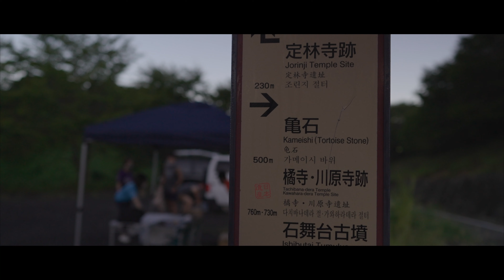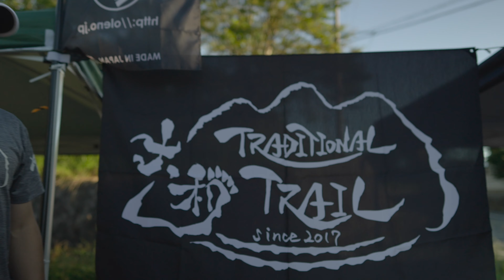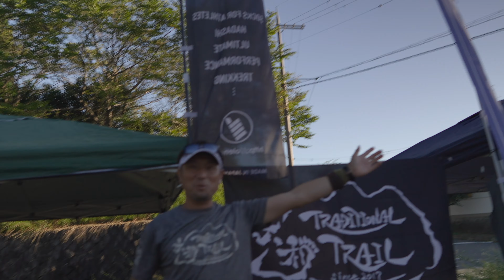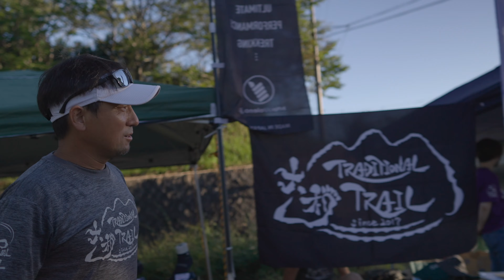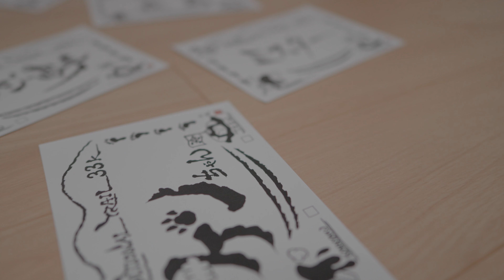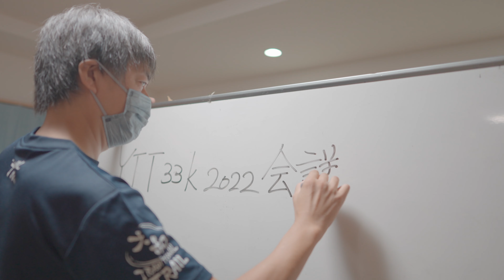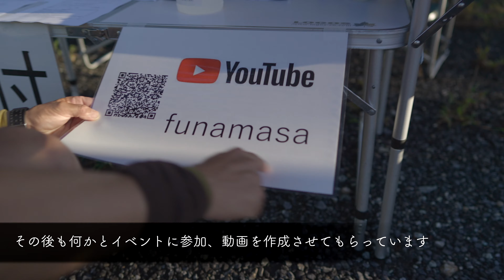【トレイルラン】大和Traditional Trail33K Vol.1 スタートまで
2019年以来3年ぶりに奈良県明日香村で行われたトレイルランイベント「大和traditional Trail33K」に参加してきました

今回は準備とブリーフィングの様子などスタートまでの動画となります

「大和traditional Trail」

山で繋がろう！を合言葉に、奈良の山でオモロいことを企画運営する集団！